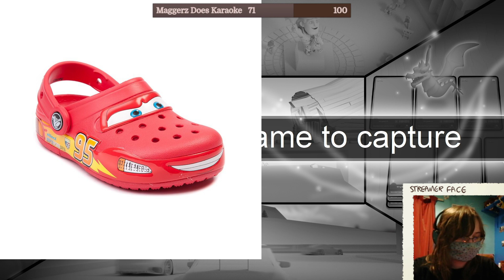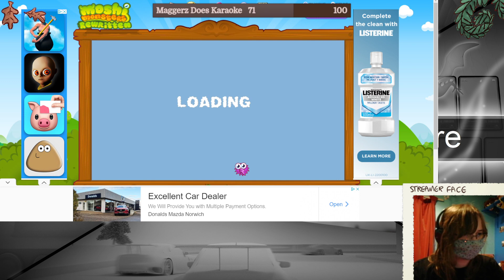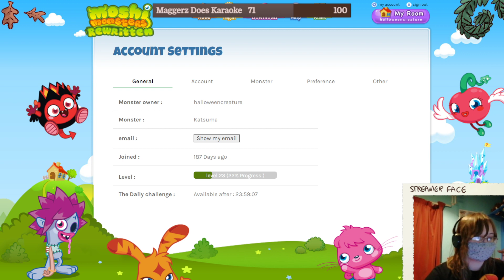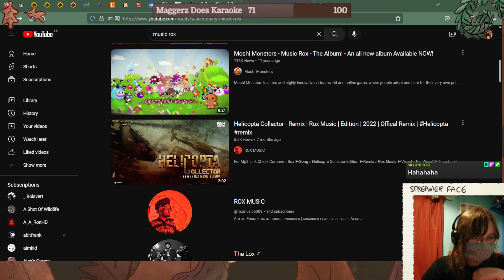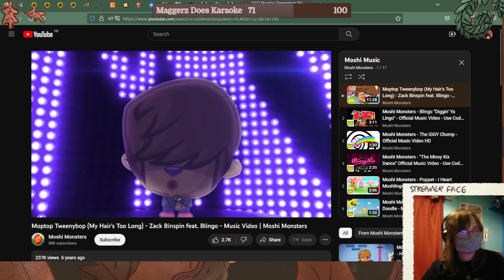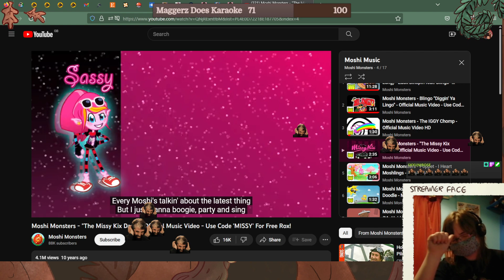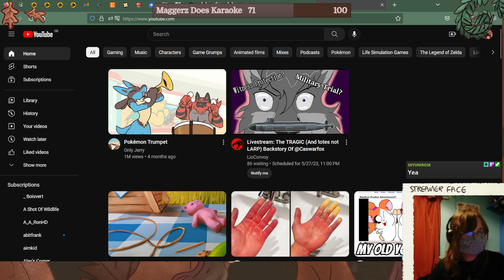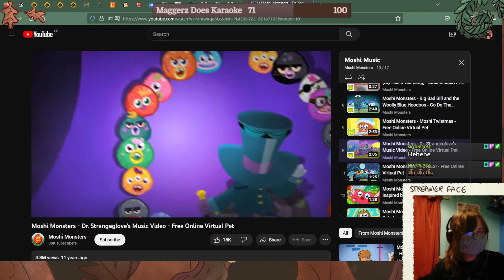MaggieVODS - Moshi Monsters!!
Get ready for a wildass nostalgia trip.

I wasn't lying either, that ruddy Blingo diggin' ya lingo song gets stuck in my head for a week straight at least every month.

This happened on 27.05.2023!